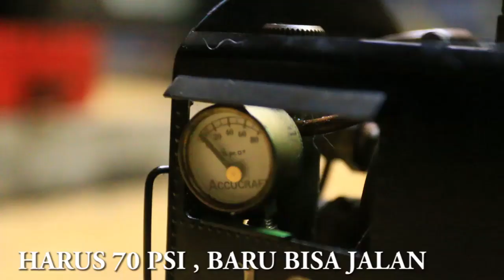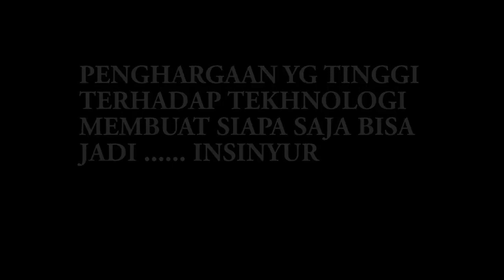LOCO UAP MINIATUR BIKIN GILA AKUNTAN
LOCOMOTIVE UAP MINI APALAGI YG DETAILNYA PRESISI MEMANG BISA BIKIN GILA ORANG.  SEORANG AKUNTAN SAMPAI RELA MENGKOLEKSINYA. BUKAN HANYA ITU, DIA PUN MEMBUAT SENDIRI MINIATUR LOCO UAP  INI. GAK MAIN2X2X BELIAU MEMBELI MESIN BUBUT ,POTONG DAN BORNYA LENGKAP.
  MINIATUR KERETA UAP MEMANG BUKAN MAINAN ANAK KECIL. KETEL UAP DAN KESELURUHAN SYSTEMNYA HARUS AKURAT. HAL INI KARENA MENYANGKUT TEKANAN TINGGI , TEMPERATUR TINGGI , KECEPATAN TINGGI DAN BOBOT . SEMUANYA KALAU MELESET BISA MENIMBULKAN LEDAKAN, TABRAKAN YG SEMUANYA BISA BERAKIBAT FATAL.
   AKUNTAN MUDA INI BEGITU KESEMSEM SAMA SENI YG ADA DI LOCO UAP .   DIA MEMBUAT LOCO UAP DG BAHAN BAKAR BATU BARA, ATAU KAYU DAN LOCO DG UDARA YG DIMAMPATKAN.  BAHAN YG DIPAKAI BESI 5 MM . INI AKAN MENJAMIN KEAMANAN MAINAN CANTIK INI.
PRINTILAN SEPERTI KRAN, LAMPU ENGSEL , METERAN , RODA, PISTON, KLEP, SAMPAI REL DIBUAT DIBENGKEL YG KHUSUS DIBANGUN UTK ITU .
BUKAN HOBBY MURAH , BRO INI UTK ORANG YG SERIUS DG HOBBYNYA